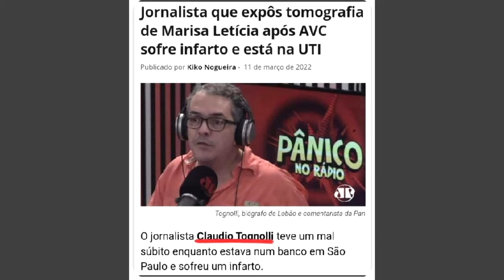MORREU O JORNALISTA CLAUDIO TOGNOLLI.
Qualquer valor.

Morreu na manhã deste domingo (3) o jornalista Claudio Júlio Tognolli, aos 60 anos. A informação foi confirmada por sua irmã Dora Tognolli. A causa da morte não foi divulgada.
Na última semana, Tognolli foi vítima de um infarto e passou por uma cirurgia para colocação de um aparelho para desobstruir suas artérias, o stent. Ainda segundo as atualizações feitas no Twitter, ele teria sofrido “duas arritmias significativas”.

Estudou jornalismo na USP (Universidade de São Paulo), fez doutorado em Ciências da Comunicação pela mesma universidade e tinha livre docência em história. Estudou violão clássico, composição e guitarra.

Ele nasceu em São Paulo, no bairro do Tatuapé, zona leste da capital, e foi um dos fundadores da Abraji (Associação Brasileira de Jornalismo Investigativo). O jornalista também foi um dos idealizadores da Cátedra Otavio Frias Filho, em parceria com o Grupo Folha, instalada no Instituto de Estudos Avançados da USP, em 2021.

"Como jornalista, acadêmico e professor, foi uma personalidade inquieta, provocadora e inventiva", afirma Vinicius Mota, secretário de Redação da Folha e coordenador-adjunto da cátedra.
Tognolli escreveu para jornais e revistas, com passagens por veículos como Veja, Folha, Estadão, Jornal da Tarde e Consultor Jurídico. Começou a dar aulas de jornalismo em 1996, nas Faculdades Integradas Alcântara Machado (Fiam), e em 1998, na ECA-USP.

Ao longo de sua carreira, ganhou os prêmios Esso, Jabuti -por "O Século do Crime"- e o Grande Prêmio Folha de Jornalismo.

Publicou diversos livros, entre eles "Lobão 50 Anos a Mil", "Bem-Vindo ao Inferno", "A Falácia da Genética", "Traidores da Pátria", "A Sociedade dos Chavões", "Mídia Máfias" e "Rock'N'Roll".

Eu já tocava guitarra, estudava muito, todos os dias. O Paulo me chamou para tocar com ele e montamos uma banda chamada Pif Paf. Nesse evento tocavam também As Mercenárias, o João Gordo. Começamos a chamar atenção", disse na entrevista.

Tognolli deixou a banda antes de ela se tornar o RPM e fazer sucesso em todo o país.

Como músico, Tognolli teve participação nos primórdios da banda RPM, de Paulo Ricardo, uma das mais famosas na década de 80. Em entrevista à revista Trip, em 2010, ele contou que fazia parte de uma chapa anarquista que concorreu ao diretório acadêmico do curso de Comunicações e Artes da USP, chamada Os Picaretas, que reuniu famosos como William Bonner, Marcelo Rubens Paiva e o fotógrafo Rui Mendes. Depois de ganhar as eleições, o grupo passou a organizar eventos.

SEGUNDO O SITI ISADORA BERTOLINI
Apesar da sua formação musical, o jornalista e professor da Escola de Comunicações e Artes da USP, Claudio Tognolli, sempre passou longe do jornalismo cultural. Não é à toa que é, até hoje, o jornalista mais processado do Brasil: fez de sua carreira a investigação de casos policiais e judiciais, e possui um site (Consultor Jurídico) no qual publica processos na íntegra..